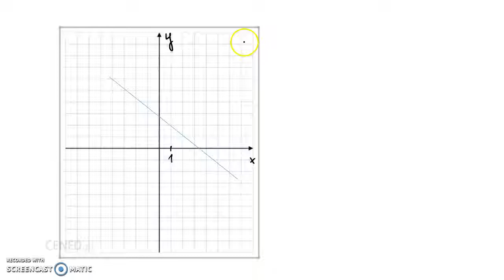Znaki współczynników funkcji liniowej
Określ znaki współczynników funkcji liniowej

Film powstał jako pomoc do kart pracy, które znajdują się na stronie w zakładce: MATMA: FUNKCJA LINIOWA: WŁASNOŚCI FUNKCJI LINIOWYCH.